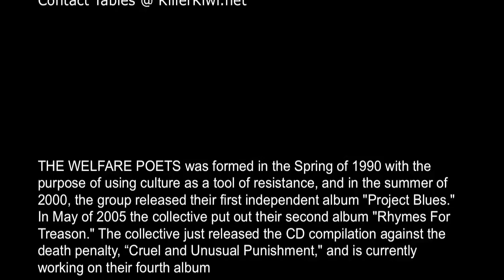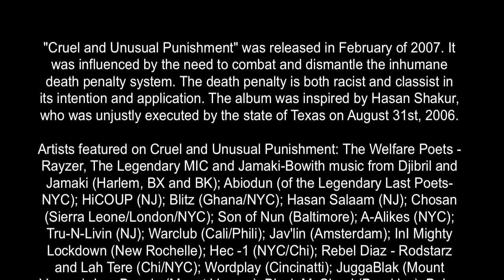THE WELFARE POETS EAST SIDE PARK PATERSON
SALODOS PARA THE WELFARE POETS  DE PARTE DE LATINO MIND

THE WELFARE POETS was formed in the Spring of 1990 with the purpose of using culture as a tool of resistance, and in the summer of 2000, the group released their first independent album "Project Blues." In May of 2005 the collective put out their second album "Rhymes For Treason." The collective just released the CD compilation against the death penalty, "Cruel and Unusual Punishment," and is currently working on their fourth album

DOWLOAD OUR INFORMATIONAL PACKET:
WFP Information Packet 2008.pdf

"Cruel and Unusual Punishment" was released in February of 2007. It was influenced by the need to combat and dismantle the inhumane death penalty system. The death penalty is both racist and classist in its intention and application. The album was inspired by Hasan Shakur, who was unjustly executed by the state of Texas on August 31st, 2006.

Artists featured on Cruel and Unusual Punishment: The Welfare Poets - Rayzer, The Legendary MIC and Jamaki-Bowith music from Djibril and Jamaki (Harlem, BX and BK); Abiodun (of the Legendary Last Poets- NYC); HiCOUP (NJ); Blitz (Ghana/NYC); Hasan Salaam (NJ); Chosan (Sierra Leone/London/NYC); Son of Nun (Baltimore); A-Alikes (NYC); Tru-N-Livin (NJ); Warclub (Cali/Phili); Jav'lin (Amsterdam); InI Mighty Lockdown (New Rochelle); Hec -1 (NYC/Chi); Rebel Diaz - Rodstarz and Lah Tere (Chi/NYC); Wordplay (Cincinatti); JuggaBlak (Mount Vernon); LemBoogie (Mount Vernon); Block McCloud (Brooklyn); Bolos (Brooklyn); Truth Universal (New Orleans) and Wise Intelligent (of Poor Righteous Teachers - NJ).
for more information.

DOWNLOAD THE ENTIRE ALBUM IN MP3 FORMAT for $9.99! THESE ALBUM DOWNLOADS MUST BE PURCHASED INDIVIDUALLY AND ARE SEPARATE FROM THE STORE CART.